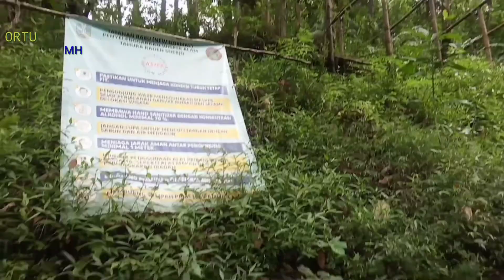WATU LUMPANG Mojokerto AIR Terjun yang Eksotis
AIRJERJUN WATU LUMPANG  INDAH MEMPESONA kenapa temam 2 harus kesini ini ceritanya